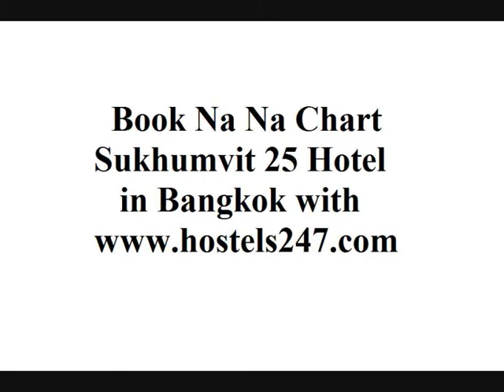Na Na Chart Sukhumit 25 Hotel in Bangkok Thailand from Hostels247.com book online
Na Na Chart Sukhumit 25 Hotel in Bangkok, a great place to chill in Bangkok without breaking the bank for your accommodation. Book Na Na Chart Sukhumit 25 Hotel in Bangkok with Hostels247.com free booking service